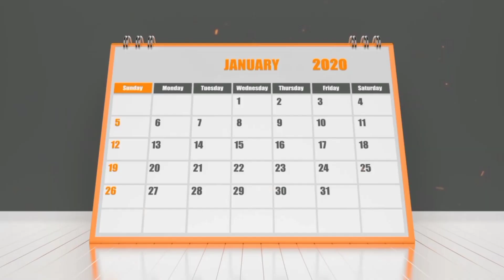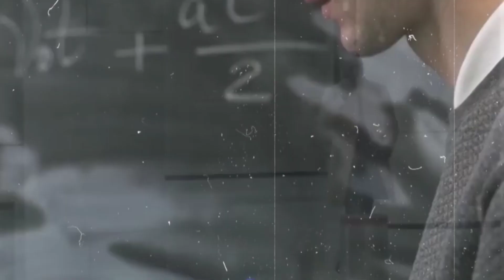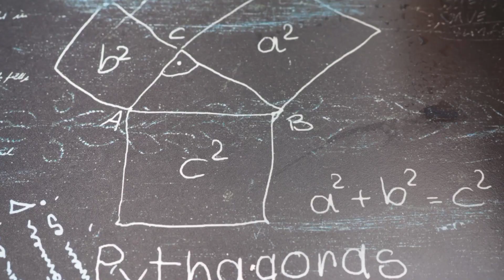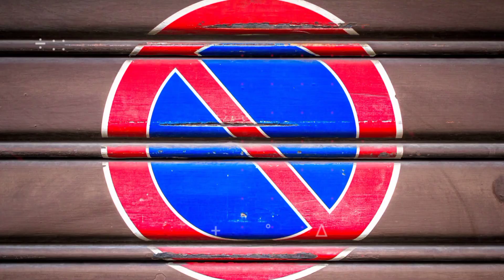This Girl Married Eiffel Tower | Random Facts | Ak Infact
This Girl Married Eiffel Tower

In this video, facts (rochak tathya/u) you don't know or facts you never knew. Today you will see this facts video in Hindi And together " This Girl Married Eiffel Tower " And Top Enigmatic Fact & 15 Most Amazing Facts to see this video And this video is gonna be very interesting so watch the video till the end And I hope you liked all the Facts .

Queries Solved :

Fact,
Facts,
Amazing Facts,
Most Amazing Facts,
Psychology,
fact video,
Indian facts